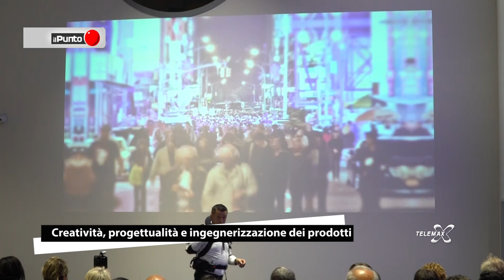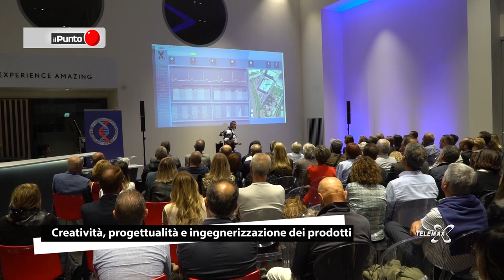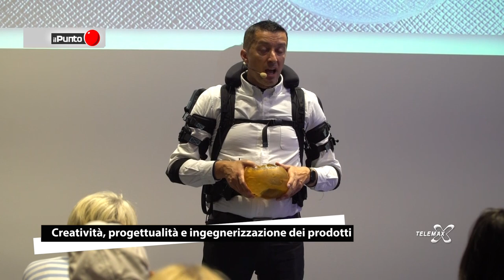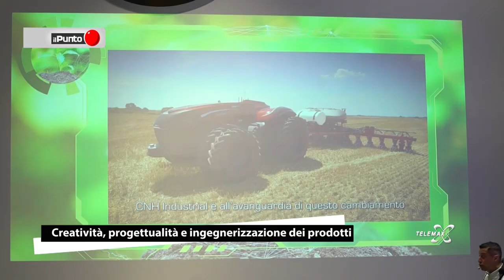“Centodieci è progresso”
Pasquarelli Auto apre le proprie porte a “Centodieci è progresso” e diventa per una sera un vero e proprio hub culturale grazie alla collaborazione con Banca Mediolanum. Centodieci è un progetto di Mediolanum Corporate University, l’ente di formazione che Banca Mediolanum ha voluto per promuovere un approccio pragmatico e costruttivo alla conoscenza, alla vita personale ed alla società.
A vestire, letteralmente, i panni del cicerone tecnologico, Giancarlo Orsini, manager di lunga data di Banca Mediolanum.